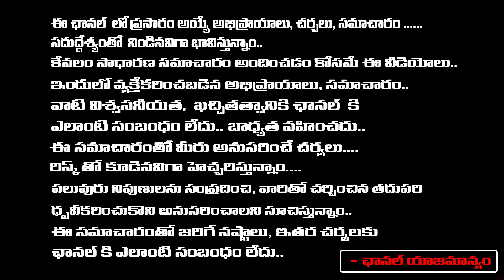Telangana Free Buses Canceled Revanth Sensation ? KTR, KCR in the field? | Imandhi | RED TV TELUGU